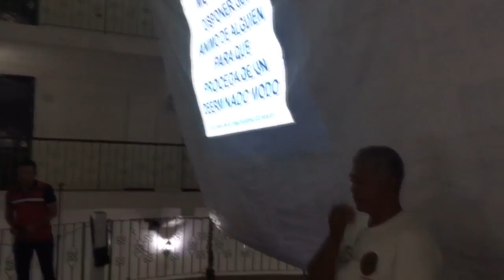Cápsula deportiva local.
Cápsula deportiva local del 12 de marzo.